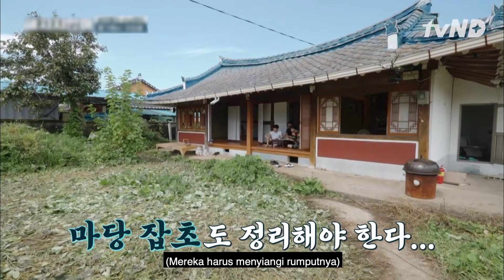Lee Ji Ah Berdandan Terlalu Cantik Untuk Rumah Ini😎 WeDontBiteVillainsInTheCountryside 🇮🇩SUB INDO🇮🇩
LeeJiAh akhirnya bergabung dengan sang trio sebagai tamu pertama. LeeJiAh berdandan sangat cantik dan membuat para trio kaget karena tak cocok dengan rumah mereka. Tonton keseruan mereka hanya di WeDontBiteVillainsInTheCountryside.